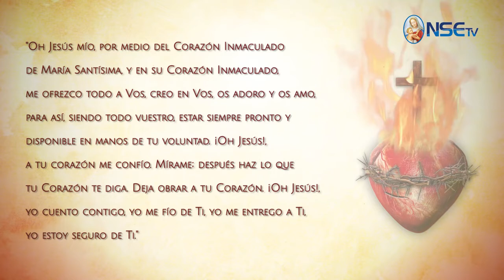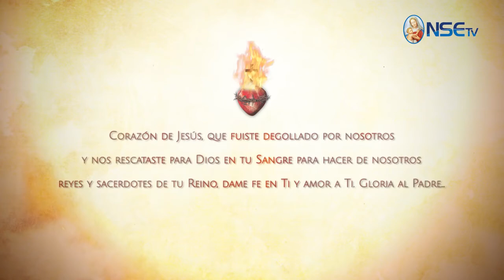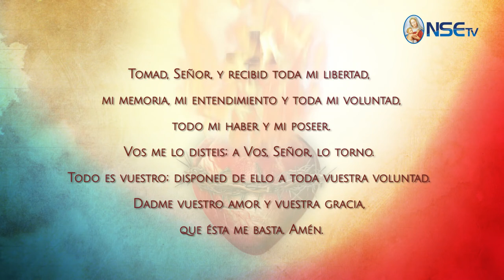ESPECIAL MES DEL SAGRADO CORAZÓN DE JESÚS - DÍA 9